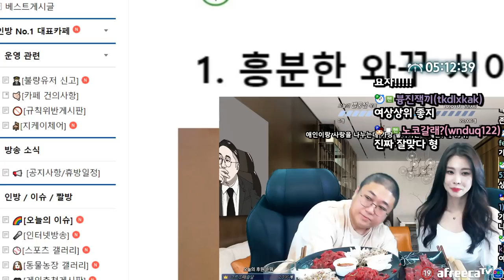술한잔걸치고하는 19금 밸런스게임 (22.08.12-5)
[음원출처]